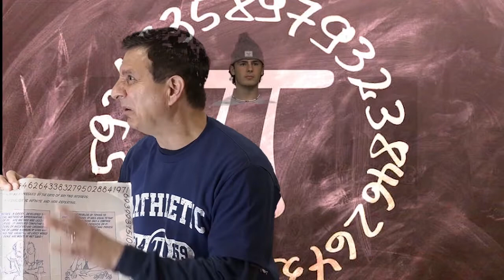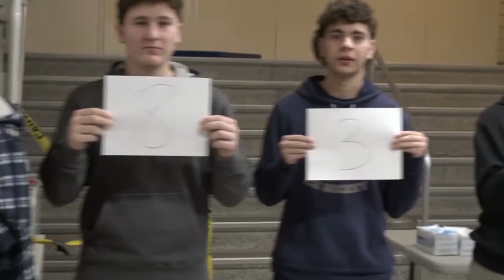3 14 podcast